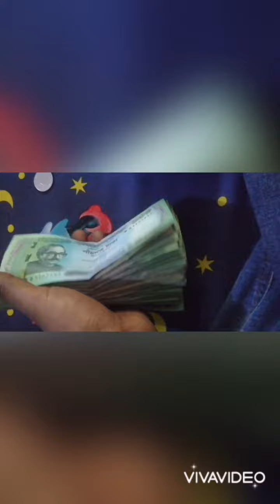Money saved to my own troubles